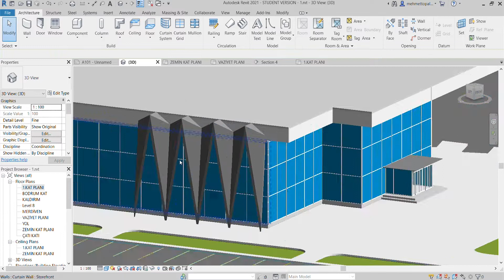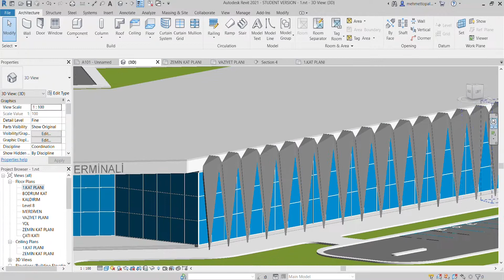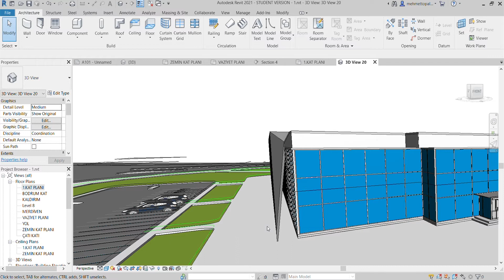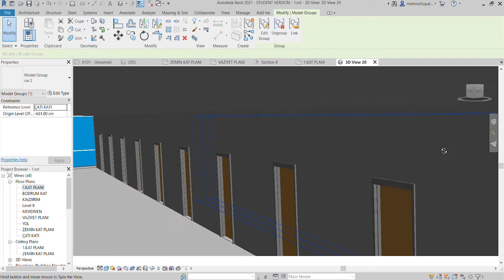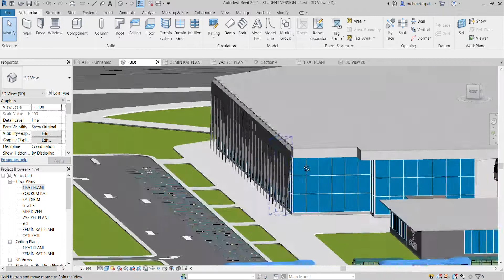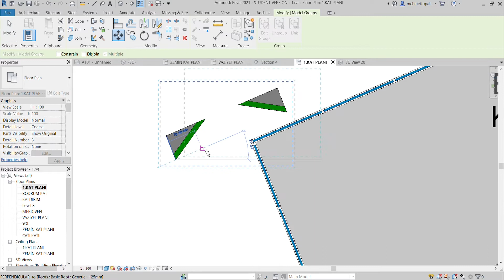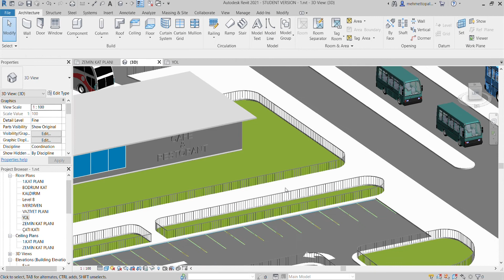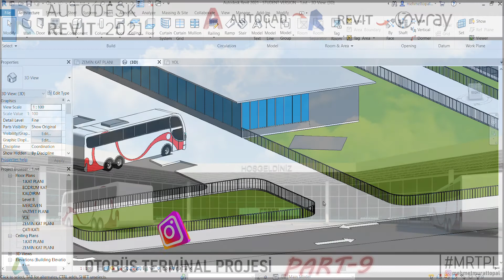9-)Revit-origami cephe kaplama çizimi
Bu bölümde revit'te origami cephe kaplama çizimi'nin nasıl yapıldığını izleyebilirsiniz.

 Selam arkadaşlar, Revit 2021 ile otobüs terminal projesini baştan sona çizmek için hangi aşamaları izlediğimi ve tüm yapı elamanlarını oluşturmak için hangi komutlar ile sonuca ulaştığımı izleyebilirsiniz.

 Soru ve görüşleriniz için instagram'dan ulaşabilirsiniz.

 In this section, you can watch how origami facade drawing is made in revit.

 Hi guys, With Revit 2021, you can monitor the stages I followed to draw the bus terminal project from beginning to end and with which commands I reached the conclusion to create all the building elements.

 You can reach your questions and comments on Instagram.